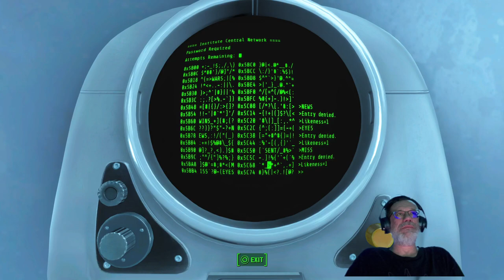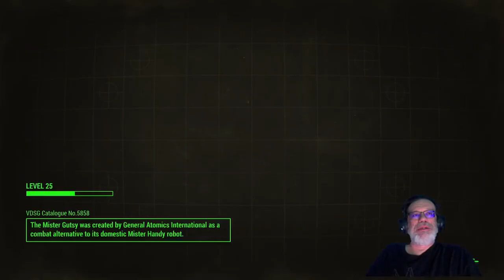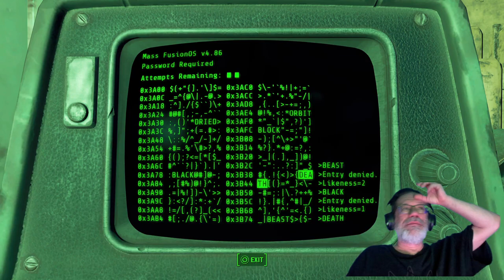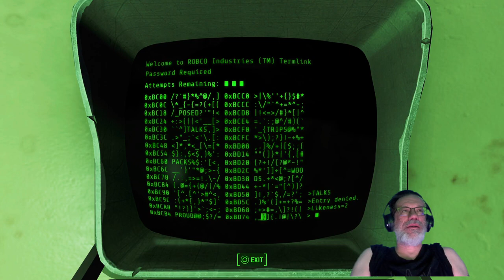Pt 10: Fallout 4 PS5 NEXT GEN